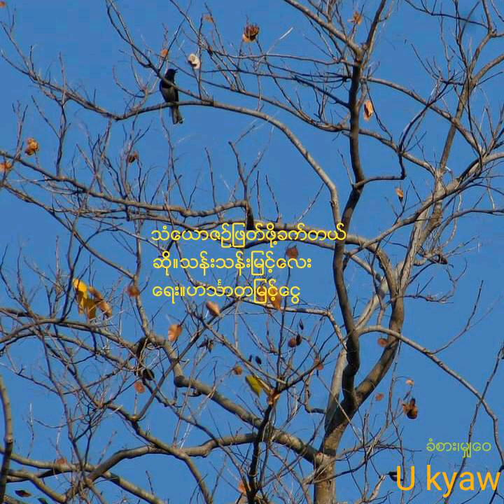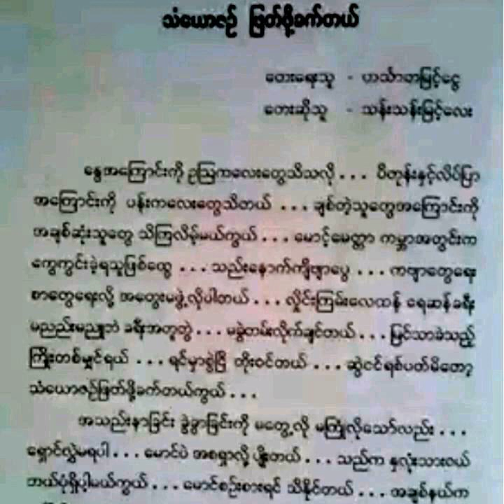Than Than Myint Lay-"သံေယာဇဥ္ျဖတ္ဖို႔ခက္တယ္"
အဆိုေတာ္သန္းသန္းျမင့္ေလးသည္သဘင္ပညာရွင္ႀကီးပန္တ်ာတင္တင္ျမင့္၏ညီမျဖစ္္၍ ဓာတ္ပံုရွာမေတြ႕ျခင္းအတြက္ေတာင္းပန္ပါသည္။